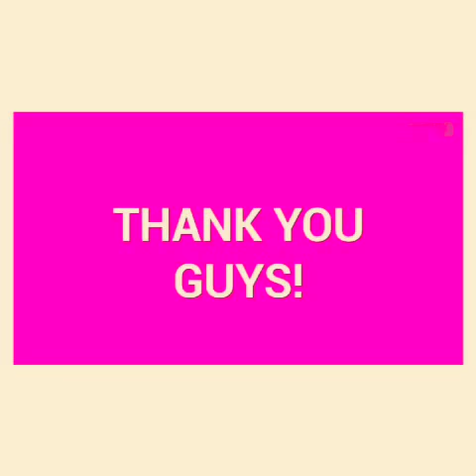Early Morning Makeup Routine Burgundy Glitter Eyeshadow | Rutina de maquillaje ...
Rutina de maquillaje temprano en la mañana | Borgoña Glitter Eyeshadow |